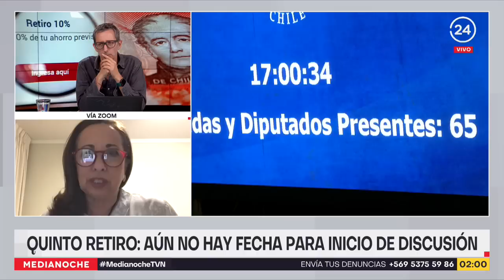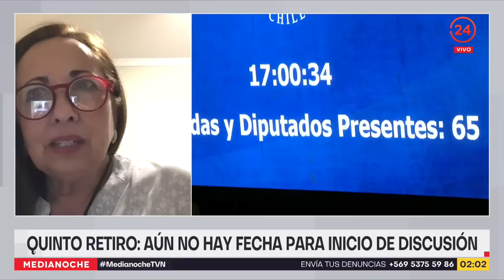Senadora Sepúlveda por quinto retiro: "En este minuto no podemos cerrarnos a dialogar este retiro"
Alejandra Sepúlveda: Senadora FRVS se refirió al debate por quinto retiro de los fondos previsionales, luego de que la Comisión de Constitución de la Cámara de Diputados postergara definición de fecha para revisar el quinto retiro.  Además, sobre las críticas a nominación de embajadores sostuvo, "cobra más importancia que sea tu amigo, pero tienen muchas capacidades para asumir el cargo"